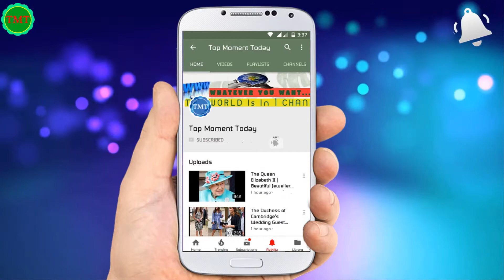Jamie Dornan MEN OF THE YEAR Rare Photos Revealed🕝😱🤞😱🕝